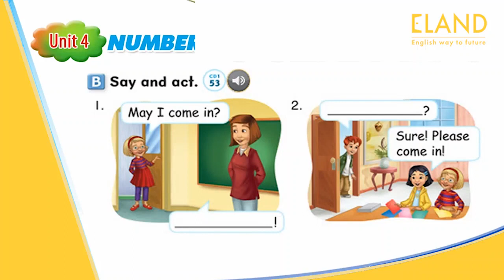LBG UNIT 4 LETS TALK